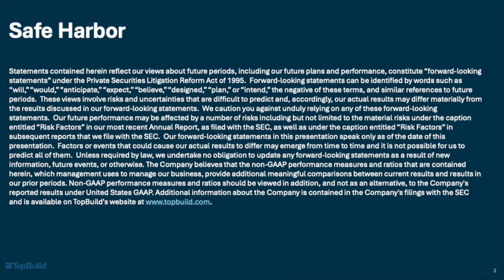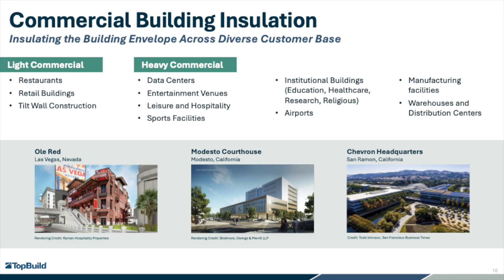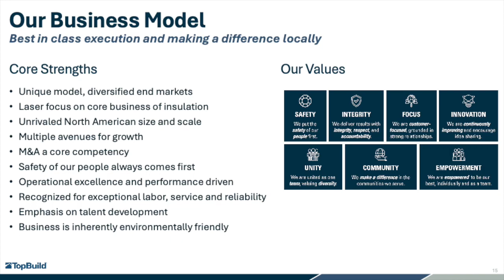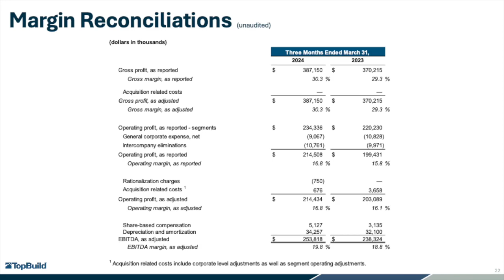TopBuild Corp BLD Q1 2024 Earnings Presentation